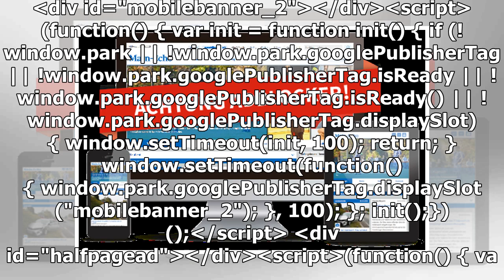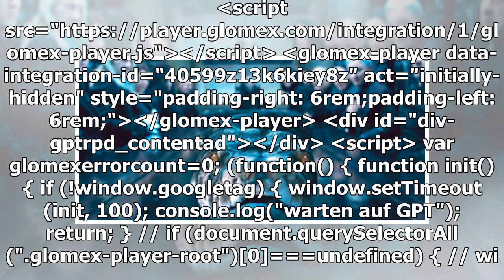Eine Schlange namens Salazar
23. April 2020 um 13:32 Uhr Eine Schlange namens Salazar Diese Schlange wurde nach einem Zauberer aus Harry Potter benannt. Foto: Zeeshan A. Mirza/dpa Wenn Forscher eine neue Tier...